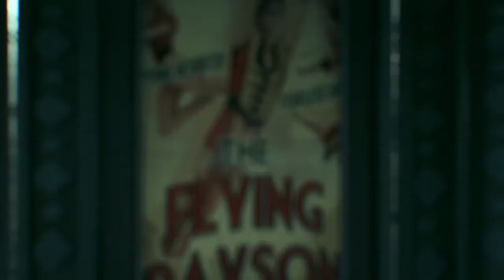BATMAN™: ARKHAM KNIGHT The Laughing Man Returns PS4